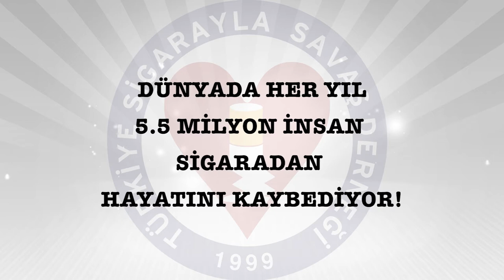Türkiye Sigarayla Savaş Derneği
Seni de Aramızda Bekliyoruz !
Benim Çocuğum İçmez Deme,
Gel Sen de Bırak İçme,
Nefes Diye Zehri Çekme !